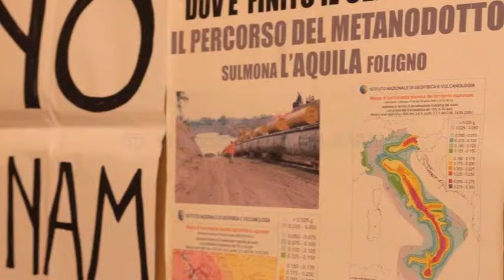NO SNAM APERITIF